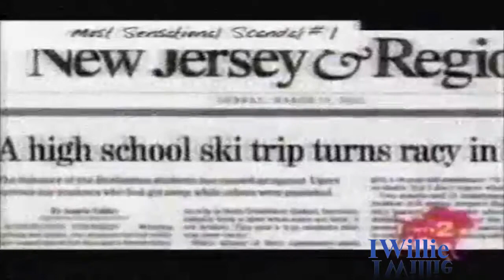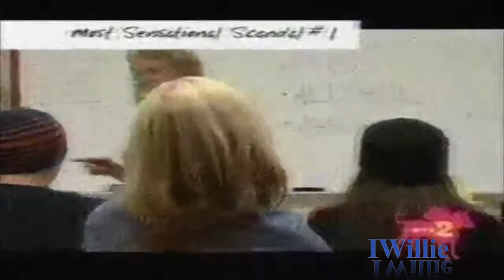MTV'S High School Stories (High School Ski-Trip) IWillie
I Willie Dont Know Presents MTV'S High School (High School Ski-Trip)! ENJOY!

And Click On That Bell Icon To Be Notified Of New Videos.

WE APOLOGIZE FOR THE POOR QUALITY WITH THE MTV'S HIGH SCHOOL STORIES! WE ARE TRYING TO FIND BETTER LOOKING CONTENT AND NEW VIDEOS EVERYDAY!

I WILLIE DONT KNOW ©

I WILLIE DOES NOT CLAIM ANY RIGHTS OVER CONTENT USED! THAT BEING SAID! ENJOY!